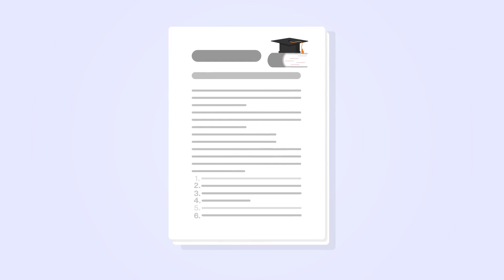Kooperative Promotion an der Hochschule München - einfach erklärt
Ihr habt euren Master-Studiengang erfolgreich abgeschlossen und denkt über die Möglichkeiten einer Promotion nach? In diesem Video erklären wir euch, wie ihr an der Hochschule München im Rahmen einer kooperativen Promotion sowohl Euren Doktor machen als auch in Forschungsprojekten angewandt arbeiten könnt. Damit eröffnen sich Euch vielfältige Karriereoptionen.
Gespannt?

The cooperative doctorate at Munich University of Applied Sciences - explained in a nutshell

You have successfully completed your Master's degree and are thinking about a doctorate? In this video we explain to you how you can do your doctorate at Munich University of Applied Sciences within the framework of a cooperative doctorate and how you can participate in applied research projects at the same time. This opens up a wide range of career options for you.